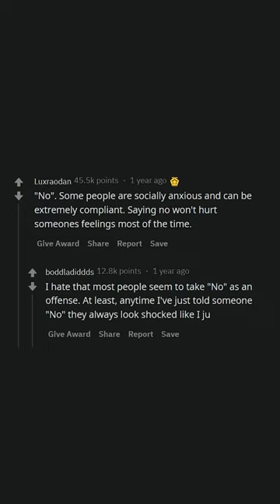Hard truths that many need to hear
People tell difficult truths that many need to hear but no one has the courage to say